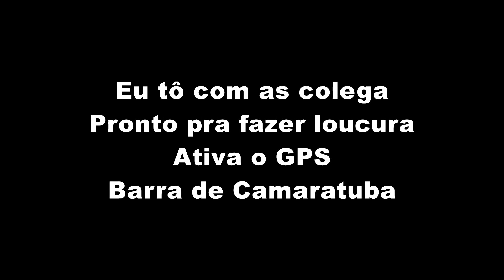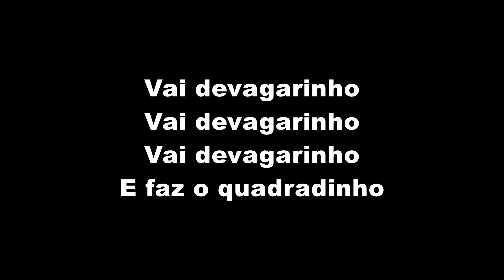Aldair Playboy - Vai Devagarinho (LETRA)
Aldair Playboy - Vai Devagarinho (LETRA OFICIAL)

Artista: Aldair Playboy
Produção: TF Produções
Ano: 2018

ATENÇÃO!